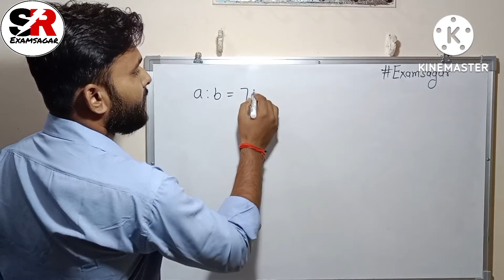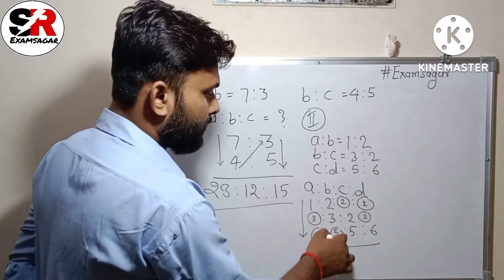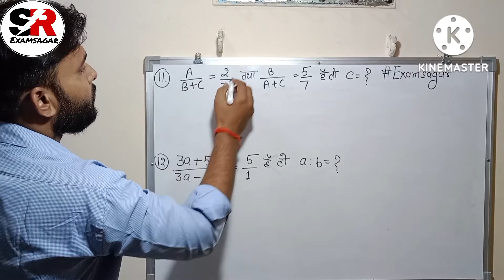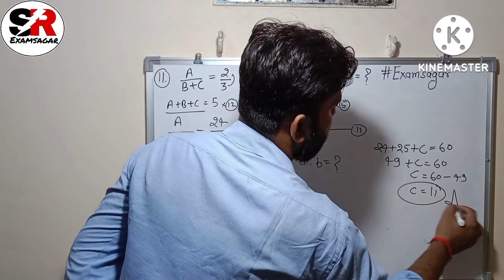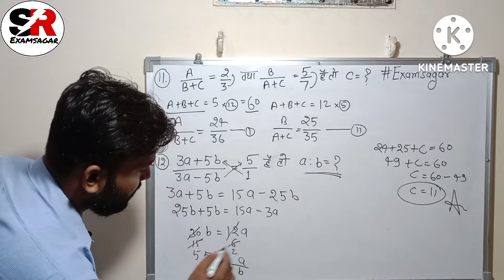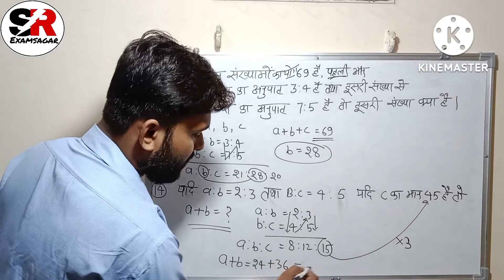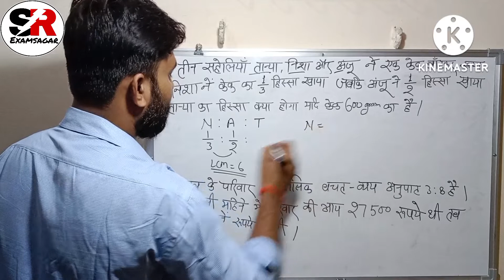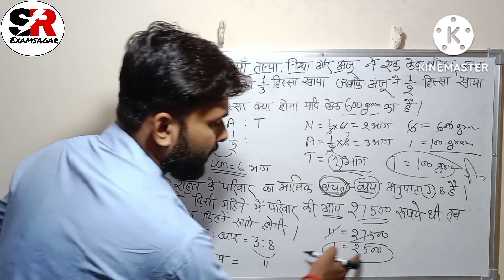exam maths अनुपात importantquestions upp mathstricks shorts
link :- Navishka44